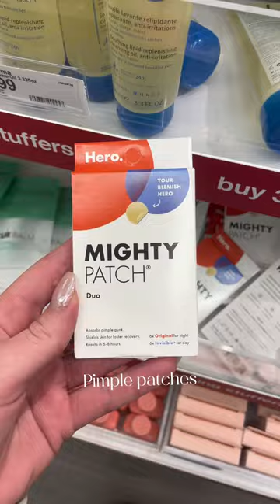The best stocking stuffers at target💌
links to all of the products featured in this video + more are in my bio💖